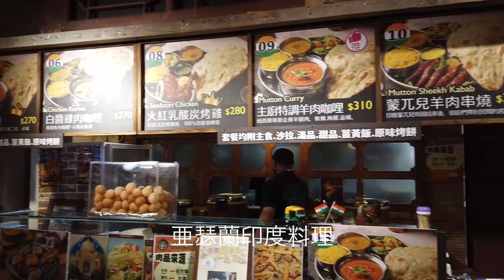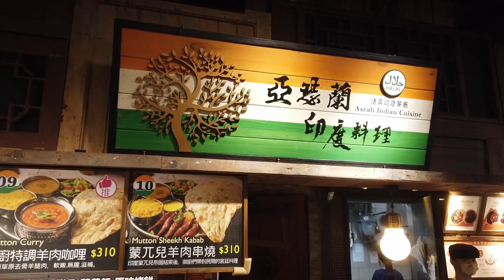台湾の板橋駅でインド料理開拓した！バターチキンカレー270TWD (1,278円) 美味しい。 亜瑟蘭印度料理 板橋大遠百大食代美食街內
【亜瑟蘭印度料理】 (板橋大遠百大食代美食街內)
📍新北市板橋區新站路28號B1
⏰ 11:00-22:00
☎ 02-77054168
🚉板橋駅
訪れた日　2024年03月